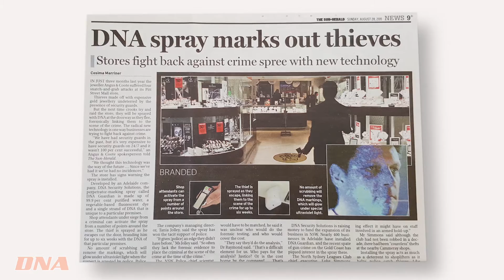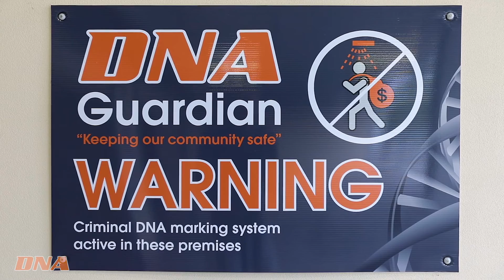DNA Security Solutions Video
The reason why we developed DNA Guardian and some testimonials.